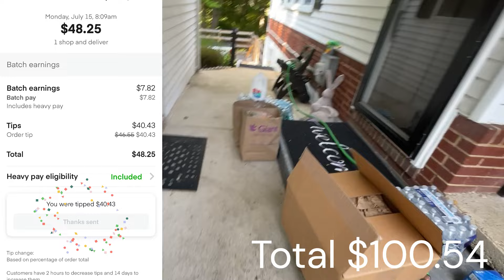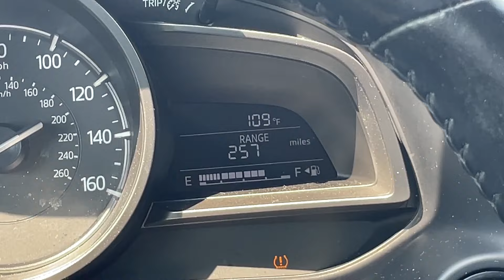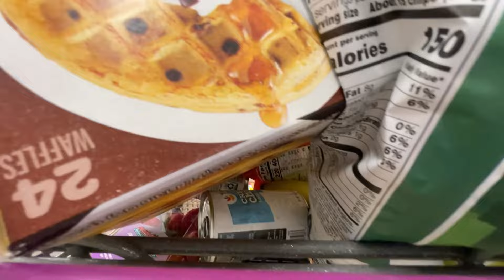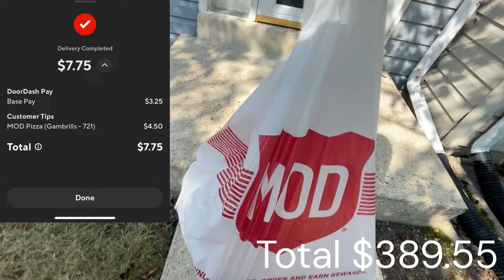How to be an Instacart shopper